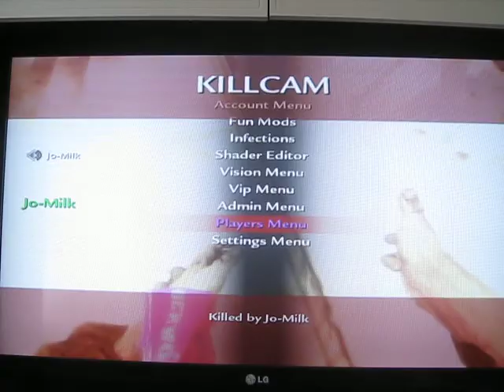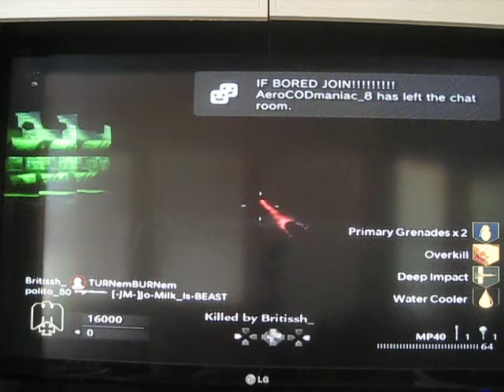Jo-Milk CL also gave som1 bad davars at end